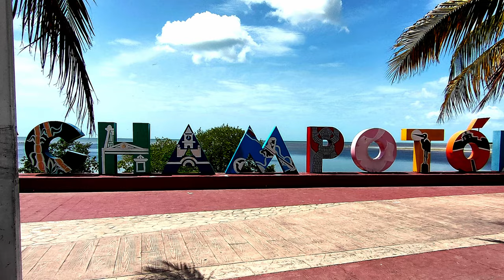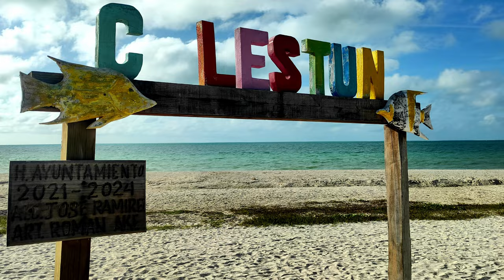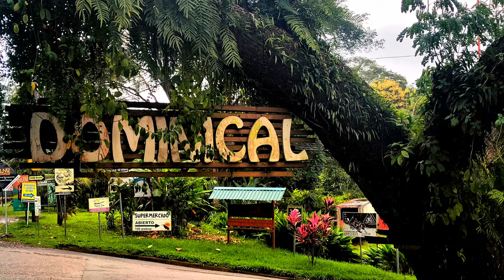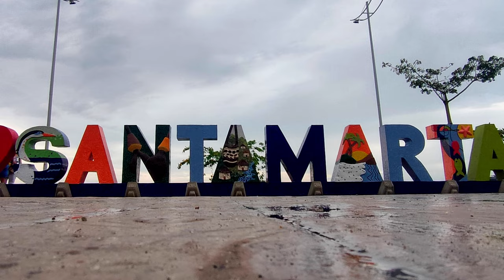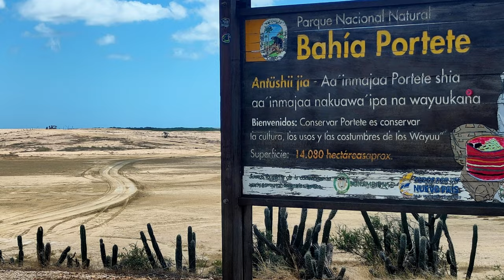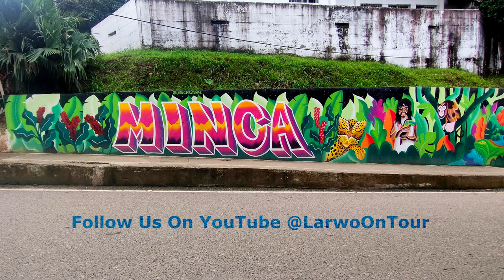One Year in Central America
One Year in LATAM - Reiseeinblick unserer Tour durch Lateinamerika.